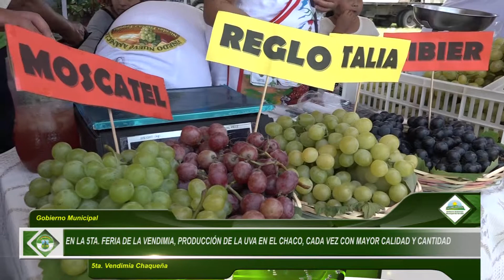5TA FERIA DE LA VENDIMIA, PROMOCION DE KA UVA EN EL CHACO, CADA VEZ CON MAYOR CALIDAD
15 de diciembre 2015A